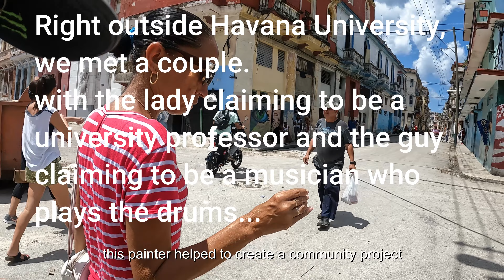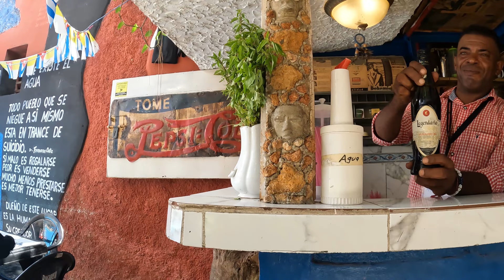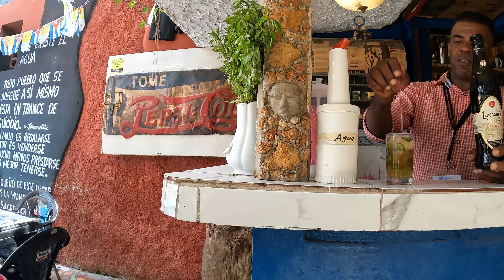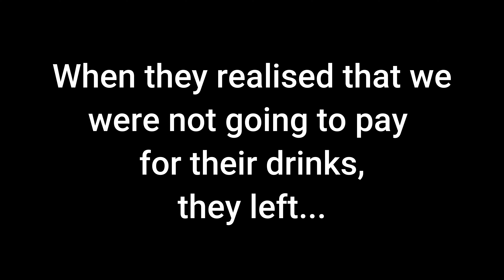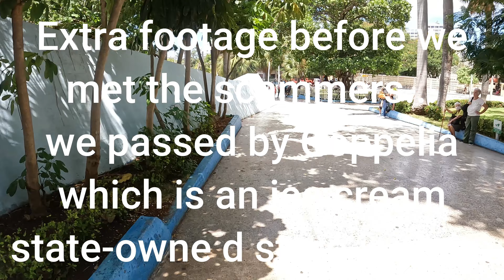Don't Fall for It: Our Encounter with Havana's Drink Scammers - LA to Argentina - [CUB Ep.8]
In this episode, we meet a couple who claims they are working as a university professor and a musician. They gave us an introduction to the history of a particular neighborhood and then proceeded to try to scam us

00:00 meeting the scammers
02:07 make a wish chair
04:30 Going into Salvador Gonzales Escalona's house
07:04 showing their true intentions